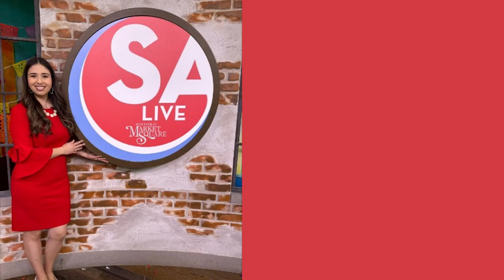Sarah Cervera: Daily Variety Show Reel